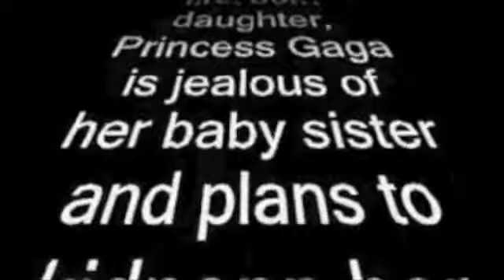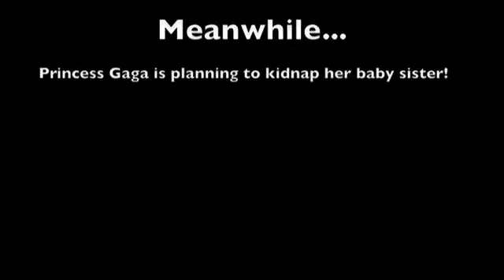"Star" Wars featuring Darth Beiber!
Created by my 11 year old son for Apple Camp!